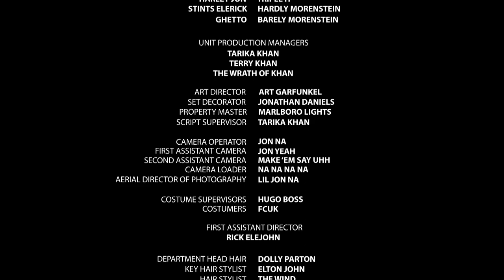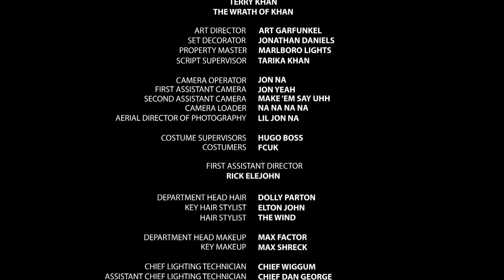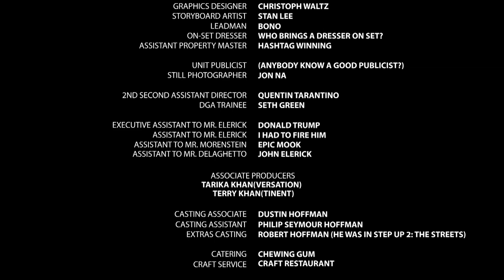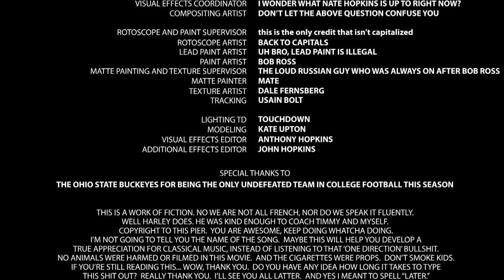Shortest Film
3 complete strangers... lost in translation.

written and directed by John Elerick

produced by Tarika Khan
production coordinator: Ricky Mammone
production associate: Jonathan Daniels
cinematographer: Jon Na
sound: Sheena Moriarty